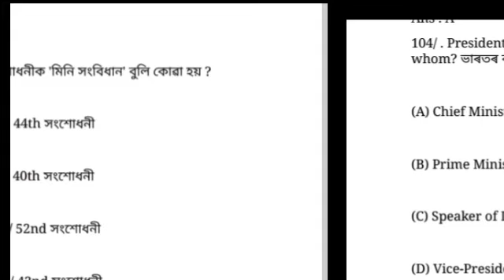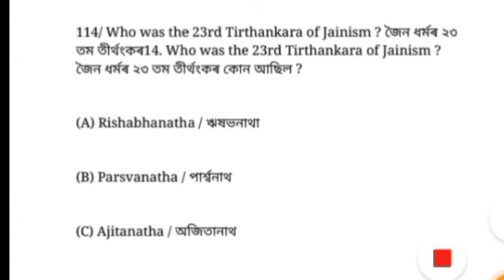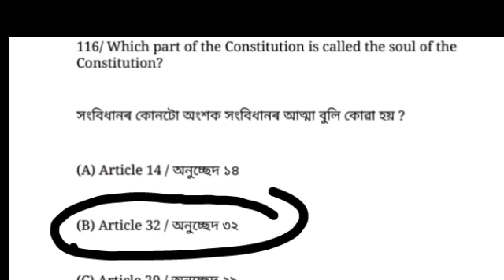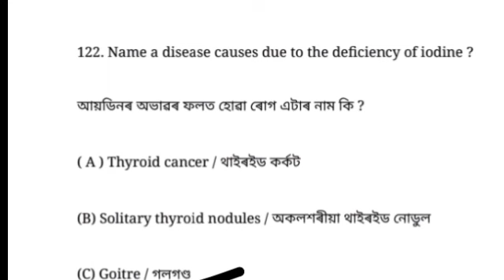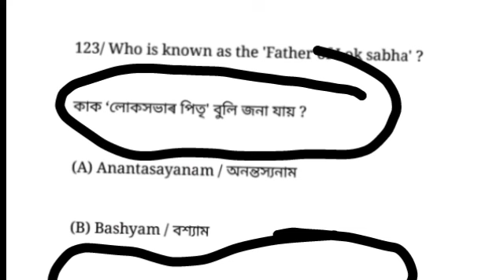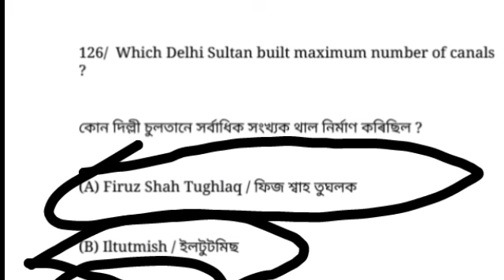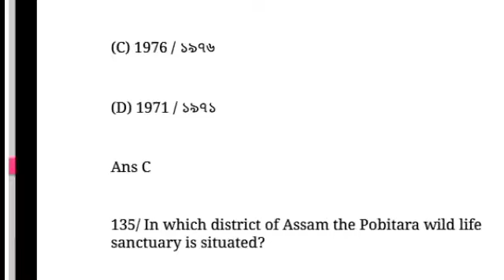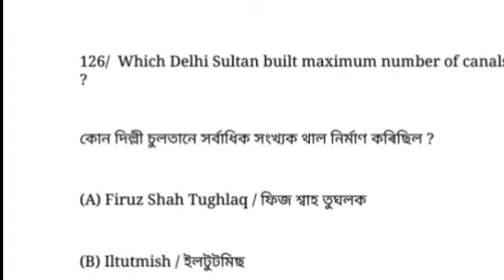🛑আহি গল Dme admit card exam date grade III &IV /adre result final আহি গল /assam govt new vacancy /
🛑আহি গল Dme admit card exam date grade III &IV /adre result final আহি

dme new recruitment 2023
dme exam
dme advertisement
dme assam recruitment 2023 apply
dme recruitment 2023 how to apply
dme recruitment 2023 online apply
dme recruitment 2023 syllabus
dme result 2023
dme result
dme

your quries
1) Assam New job 2022
2) Assam government job 2022
3) Job in Assam
4) Career Assam
5) Job in Assam 2022
6) Assam job vacancy 2022
7) Assam job information
8) Assam govt job recruitment 2022
9) Private job assam
10) Assam job 2022
11) Assam career
12) Assam career job 2022
13) Bank job assam
14) Govt job assam
15) Job assam 2022
16) Assam job news today
17) Job news assam
18) New job in Assam
19) 10 pass job in assam
20) 8 pass job in assam
21) Ba pass job in assam
22) Hs pas job in assam
23) Hslc pass job in assam
24) Assam govt new job 2022
25) Assam job today
26) Assam job today video
27) Education for assam
28) Latest Assam government job recruitment 2022
29) Job vacancy 2022 assam
30) Assam govt job news
31) Job news
32) Job news assam
33) Assam job 2022
34) Assam job information video
35) Job18 assam video
36) Assam career video
37) Career assam video
38) Assam Helth job 2022
39) Assam dhs exam
40) Assam dhs exam date 2022
41) Latest Assam job update
42) Assam carer
43) Assam direct recruitment result
44) Assam direct recruitment cut off
45) Assam direct job cut off
46) Assam dhs exam
47) Assam new job vacancy
48) Assam job news video today
49) Today Assam job new
50)Dimbeswar das
51) Career Assam video
52) Assam job chanel
53) Assam job today
54) Assam job website
55) Assam job news today
56) Assam job information
57) Assam job apply 2022
58) Assam job news
59) Assam job portal
60) dimbeswar das
61) Career Assam job video
62) Career Assam new video
63) Assam job video new
64) Assam Govt job 2022
65) Assam govt job recruitment 2022
66) Assam govt job 2022
67) Assam govt jobs 2022
68) Job in assam 2022
69) Assam direct recruitment results
70) Assam direct recruitment cut off
71) Job vacancy assam 2022
72) Assam direct recruitment result
73) Assam job 2022
74) Job assam 2022
75) Job vacancy 2022 assam
76) Assam recruitment 2022 online apply
77) Assam grade 3 and grade 4 result
78) Assam direct recruitment result date
79) Assam grade 3 and grade 4 result 2022
80) Assam grade 4 result 2022
81) Assam grade 3 result
82) Assam apdcl new post 2022
83) Assam forest new post 2022
84) Dimbeswa Das vedio new
85)dhs assam job
86)assam direct recruitment job
87)apdcl job assam
88)apdcl new vacancy
89)assam forest job
90)assam porest new job
91)tet job assam
92)tet infromation assam
93)assam police job
94) assam police job update)
95)helth job update
96)assam gk question
97)assam history question
98)assam goverment job guestion answer
99)dme job assam
100) ayush job assam
101)dhsfw job assam
102)dhs question gk
103/ dhs history question
104)dhs ancient history
105)dhs previous years question
106)dhs old question
107) apdcl question
108)apdcl previous years question
108) apdcl old question
109)apdcl gk history
110)apdcl ancient history
111)dhs exam date
112)dhs exam
113)dhs grade 4 exam date 2022
114)dhs exam
115)dhs syllbus 2022
116)dhs grade 4exam date
117)dhs grade 4 exam date
118)dhs exam date 2022
119)dhs question and answer
120)dhs exam
121)dhs exam update
122)dhs exam update 2022
123)dhs  exam update today
124)dhs exam news today
125)dhsexam online clases
126) scordemy academy
127)victor das
128)utpal deka
129)rakeb afridi
130)assam forest job
131)assam forest new recruitment 2022
132)assam forest new vacancy
134)central job
135)center job notice
136)ssc recruitment
137)ssc gd recruitment
138)asssam education job
139) assam education news
140)assam tet teacher job
141)assm job vacany
142)assam job udate
143 goverment new vacancy
144)assam goverment job update
145)assam goverment today job
146)assam goverment deperment job
147)assam grade4 job
148)assam grade 3 job
149)assam ba pass job
150)assam hslc job
151)assam 8th pass job
152)assan 12th pass job
153)assam hojai jib
154)assam guwahati job
155)assam dibrugarh jobo
156)assam rangia job
157)tet job
158) assam online class exam
159)assam competitev exam
160 assam police job
161)assam si job
162)assm home grad job
163)airport job
164)air force job
165)assam poilce constable job